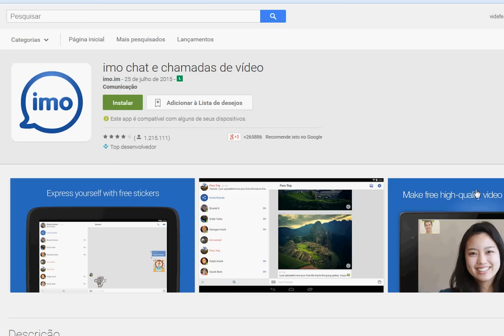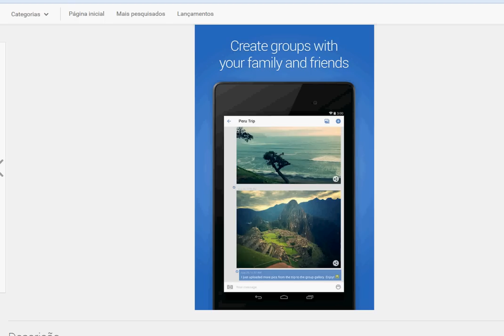Como funciona o imo?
Em apenas 1:30 você vai conhecer um aplicativo que fará a diferença através de vídeo chamadas. Nem o whatsapp faz vídeo chamadas, mas o imo faz.